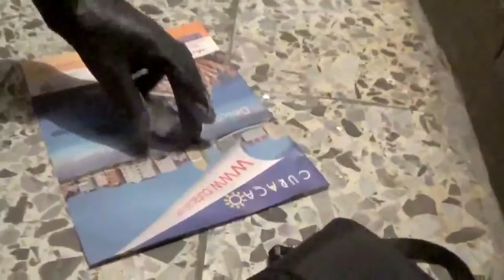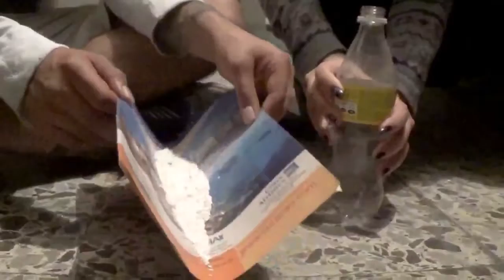cloro de piscina con liquido de frenos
en este video  muestro una emocionante explosion  usando  cloro de piscina  y liquido de frenos